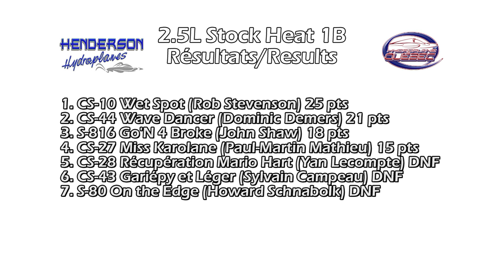HRL 2011 - Valleyfield 2,5 Litres Heat 1B